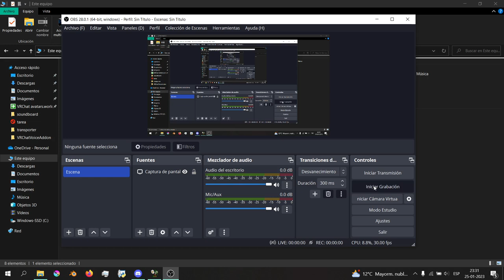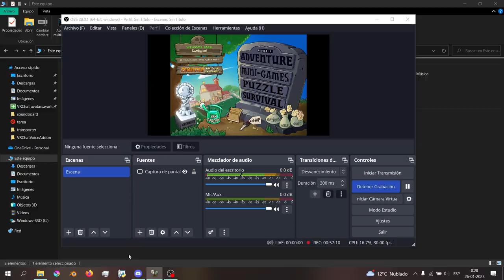i gave up on animating the nippIe in the corner, here is the full video of PvZ 19 flags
i had to manually position the nippIe's face to look at my mouse everyframe, and theres no way im gonna do that for one whole hour of footage